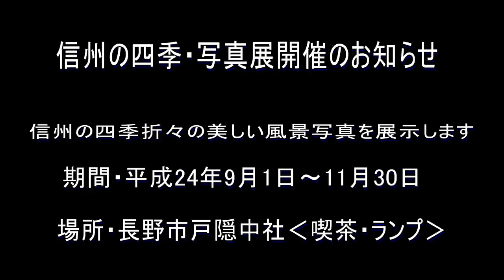信州の四季・写真展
尾上春幸が撮影した長野県‹信州›の四季折々の美しい風景写真展を
長野市戸隠の‹喫茶店・ランプ›で2012年11月30日まで開催しています。
動画はスチールカメラで撮影した写真で2011年に展示した写真で構成したお知らせ作品です。